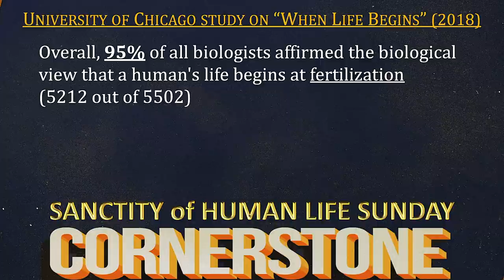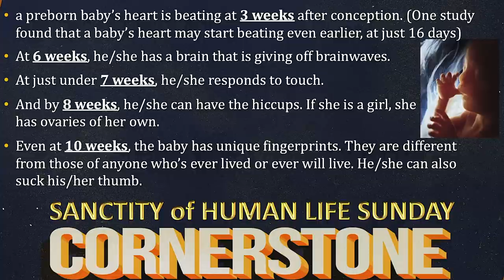The Value of Life | Psalm 103:2-4 | Gary Hamrick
1/23/2022
Whenever a sensitive or controversial topic comes up, it is the Church’s responsibility to address it with GRACE and TRUTH. Such is the case with the topic of abortion. Today’s teaching marks the 38th anniversary of the Sanctity of Human Life Sunday since President Ronald Reagan made the first proclamation in 1984, eleven years after the 1973 Roe v. Wade decision by the Supreme Court that legalized abortion.  Pastor Gary explains the value of every human life and prays for God’s healing touch upon those women and fathers who have been impacted by abortion.

00:00 - Welcome
00:42 - Introduction
11:33 - God values LIFE
17:56 - 95% of all biologists affirmed the biological view that a humans life begins at fertilization.
18:38 - Human beings begin at conception
25:50 - We are fearfully and wonderfully made
33:46 - A botched abortion story